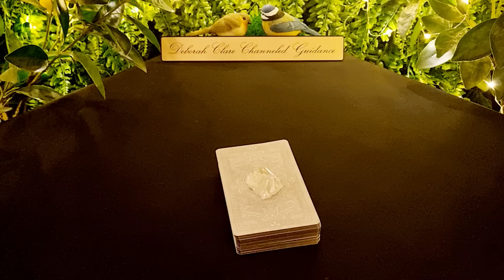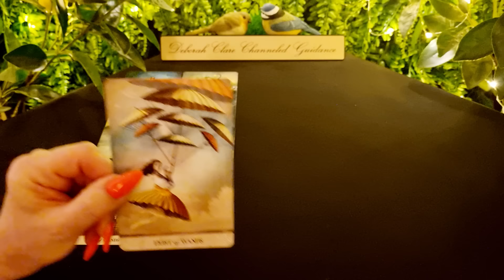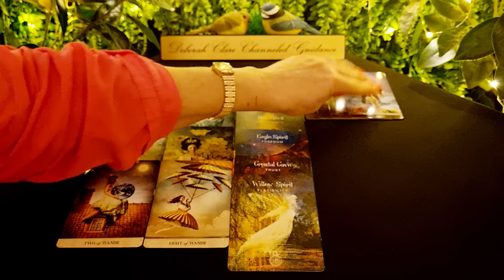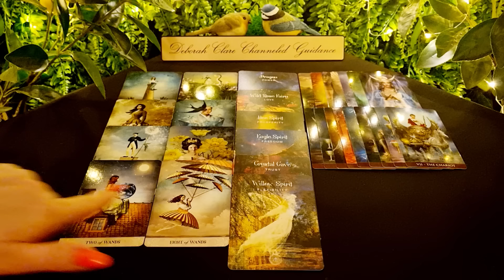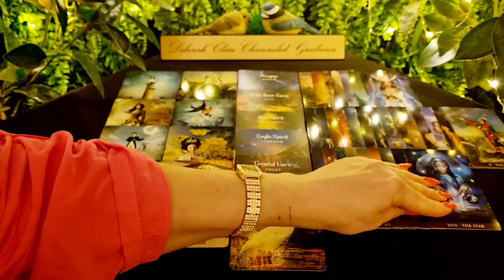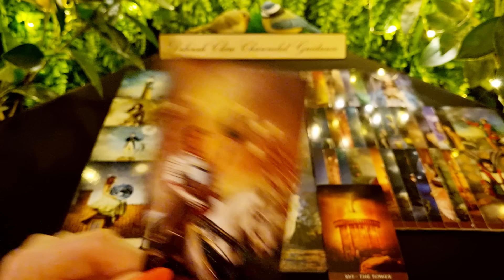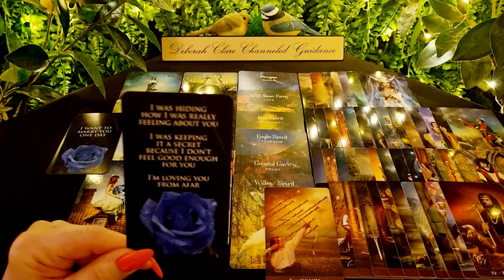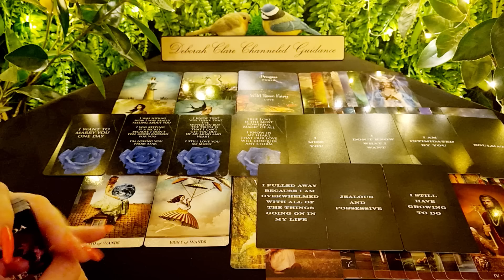*T.G.I.F Weekly* PISCES! ❤ 5th May '23